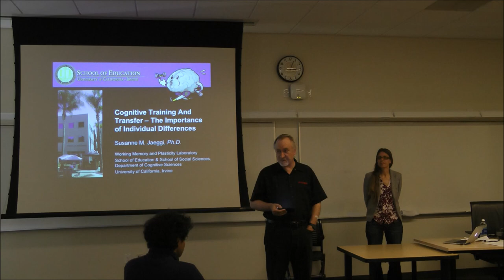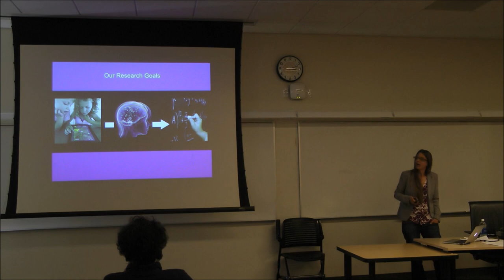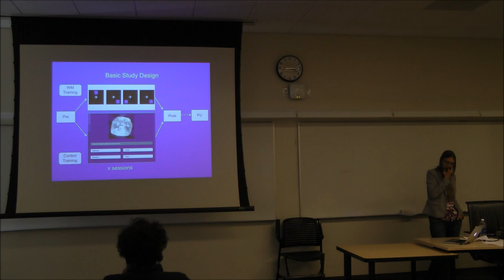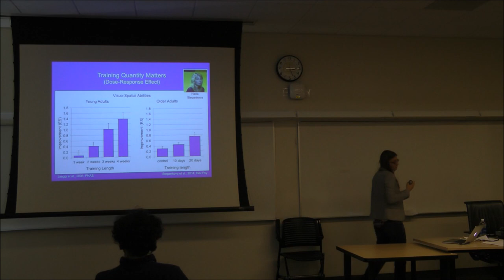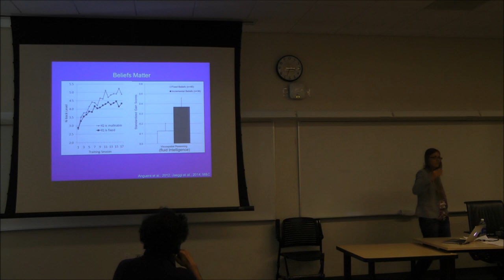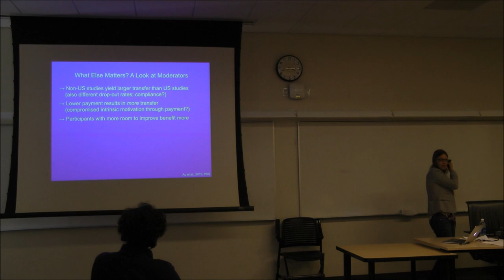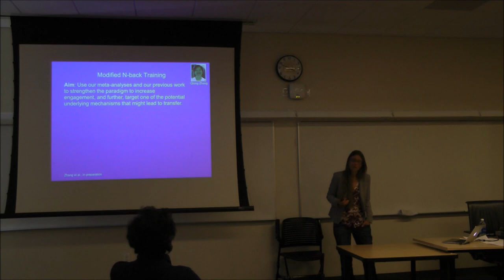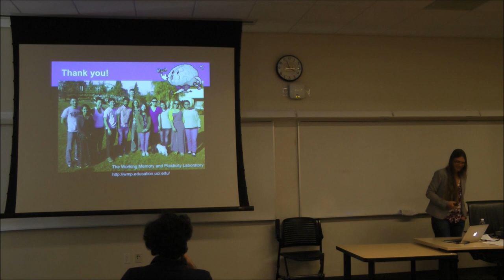Susanne Jaeggi MTS Talk at UC Merced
Cognitive Training And Transfer – The Importance of Individual Differences
Susanne Jaeggi
April 24, 2017
Mind, Technology and Society Talk Series
UC Merced

Brain training and whether or not it works has been the recent focus of many controversial discussions. There are numerous commercial products claiming to improve general mental ability; however, the scientific evidence for such claims is sparse. In order for brain training to be effective, we want trainees to not just get better at the training task, but we also want them to be are able to “transfer” their skills to other tasks or domains. For the past decade, I and my collaborators have been using brain training as a tool to investigate brain plasticity, and we have been developing interventions targeting children as young as 5 years old to older adults in their eighties. Our work suggests that cognitive training can indeed lead to generalizing effects in various relevant domains, such as problem solving, math and reading skills. Nonetheless, our data also reveal important individual differences that constrain training efficacy, some of which are related to pre-existing abilities or motivation. I will conclude by emphasizing that the focus on individual differences can provide important insights to inform the development of more effective interventions to promote transfer, and I will outline some of the current outstanding questions, such as the longevity of training effects and its real-life consequences.

Susanne Jaeggi is an Associate Professor at the UC Irvine School of Education and the Department of Cognitive Sciences, directing the Working Memory and Plasticity Lab, and she is a Fellow at the UCI Center for the Neurobiology of Learning and Memory. She is an Experimental Psychologist and Cognitive Neuroscientist, and she has PhDs in both Cognitive Psychology and Neuroscience from the University of Bern, Switzerland, as well as a “Habilitation” in Psychology (an advanced degree beyond the PhD level; also from the University of Bern). Prior to joining the faculty at UC Irvine, she conducted post-doctoral work at the University of Michigan, Ann Arbor, and she was an Assistant Professor in Psychology and the Program for Neuroscience and Cognitive Science at the University of Maryland at College Park. Her work focuses on the investigation of individual differences and underlying mechanisms of working memory, executive control and related higher cognitive functions across the lifespan, and within that domain, her major interest focuses on the development of cognitive interventions and the investigation of whether and how those interventions generalize to non-trained cognitive domains.